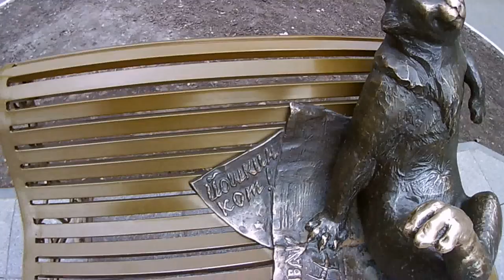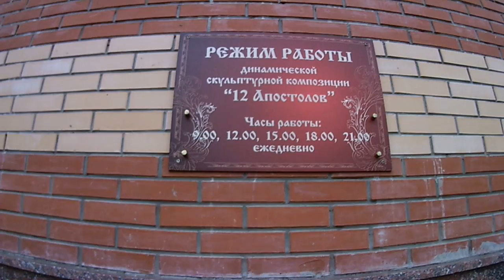Кругосветка. Часть 1: По РФ со сломанным носом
Первая часть нового отчета из новой поездки, а также проба новой камеры и нового формата. Короче, видео инновационное во всех смыслах. А еще в нем мне впервые в жизни сломали нос. Вот так вот.